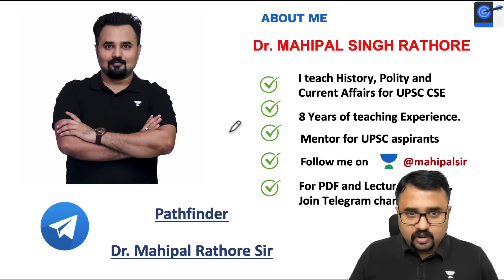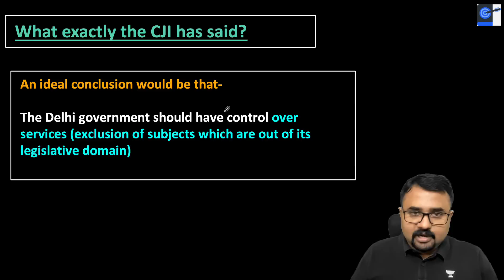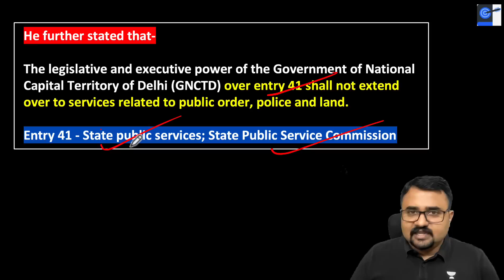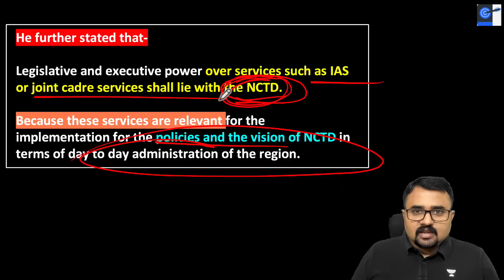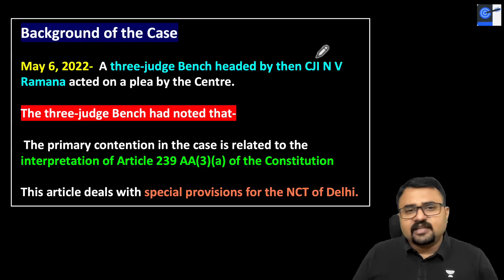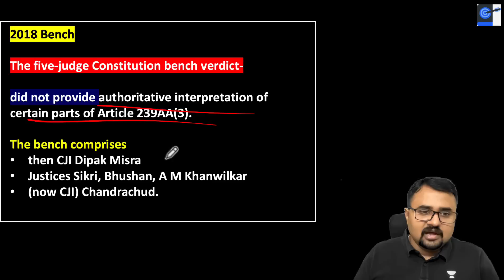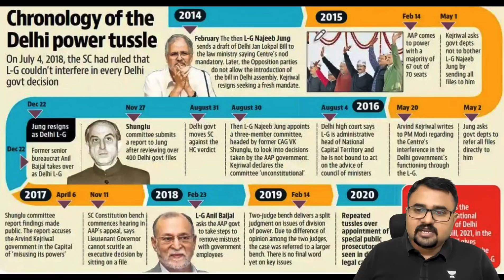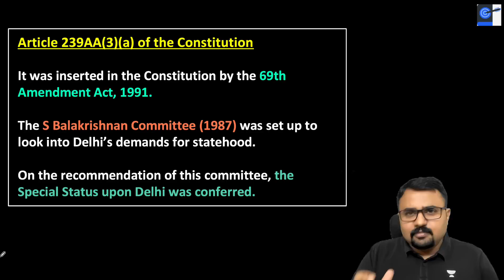Delhi v/s Centre | Kejriwal की बड़ी जीत l Who will control IAS officers in capital of India?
The Delhi government has legislative and executive powers over the administration of services except for public order, police, and land, the Supreme Court ruled in a huge victory for the ruling Aam Aadmi Party dispensation in its festering feud with the Centre

Unacademy Learner App Benefits:

1. Learn from your favourite teacher
2. Dedicated DOUBT sessions
3. One Subscription, Unlimited Access
4. Real-time interaction with Teachers
5. You can ask doubts in a live class
6. Limited students
7. Download the videos & watch offline